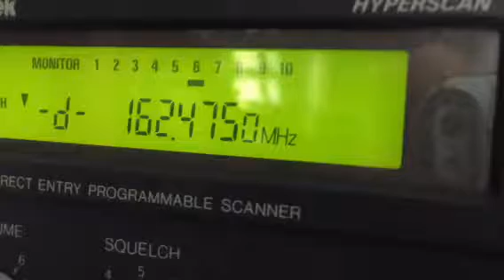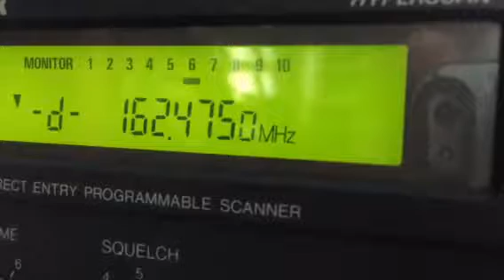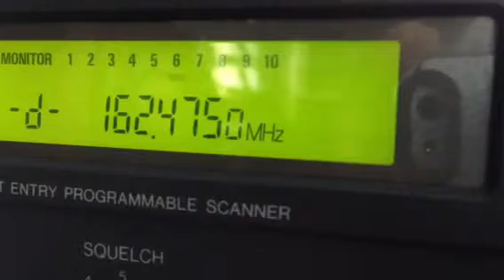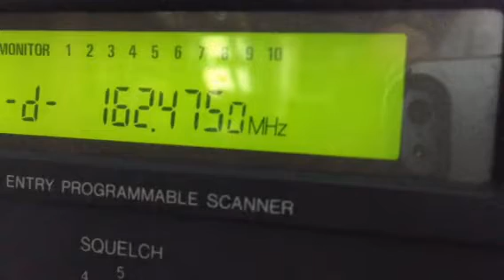WXM80 received in Va Beach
7/30/19  2300 UTC